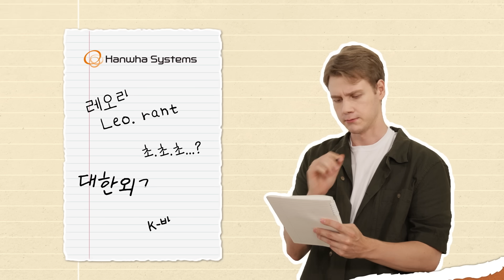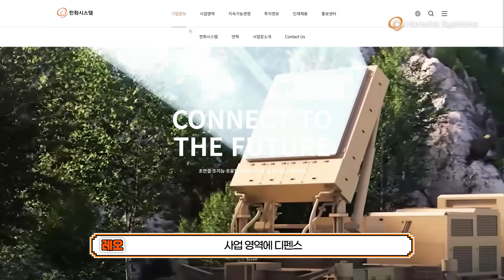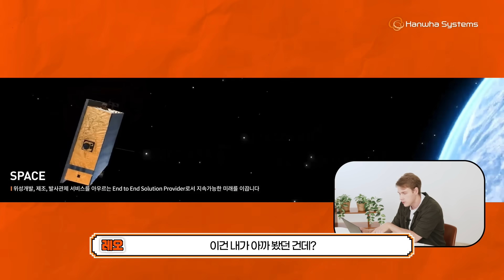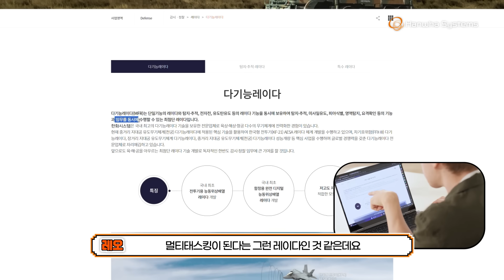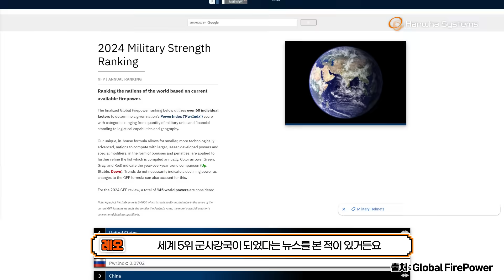‘핀란드 군’ 출신의 K-방산에 대한 솔직한 생각 I 전지적 대한외국인 시점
외국인이 바라본 K-방산의 이미지는 어떨까…?
핀란드 군필자 ‘레오’와 K-방산 대표 ‘한화시스템’이 만났다!

핀란드 군대썰부터 한화시스템의 방산 기술 스터디까지 👀
대한외국인 레오와 함께 K-방산의 현 주소를 알아보아요! 🙌

📢현재 해당 이벤트는 종료되었습니다📢
[한화시스템 댓글 이벤트 Event ]
📌 참여방법
1. 한화시스템 유튜브 채널 구독 및 영상 좋아요 클릭
2. K-방산을 이끌고 있는 한화시스템 응원 댓글 작성!
📌 이벤트 경품 : 네이버페이 3만원 - 3명 / 스타벅스 아메리카노 - 17명
📌 응모기간 : 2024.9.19 (목) ~ 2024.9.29 (일)
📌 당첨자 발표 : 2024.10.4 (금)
*참여 댓글의 답글을 통해 당첨자 개별 발표 예정입니다.

📌 유의사항
※ 본 이벤트의 당첨자는 추첨을 통해 선정됩니다.
※ 이벤트 내용 및 경품 내역, 수량, 일정 및 발송 방법은 당사 사정에 따라 변동될 수 있습니다.
※ 만 14세 미만은 이벤트 응모가 불가능하며, 고객 정보 오기입 시 상품 재발송이 어려우니 유의해 주시기 바랍니다.

[하이라이트]
0:00 오프닝
0:19 대한외국인 레오 소개
1:05 한화시스템 방산 기술에 대한 심층 스터디
4:01 임직원 자기소개
4:20 방산회사에서 무슨 일을 하시나요?
4:45 한화시스템의 육·해·공·우주를 아우르는 3가지 기술은?
6:57 핀란드 vs 한국 군대 에피소드
8:53 K-군필자만 안다는 짤, 레오도 맞출 수 있을까?
11:56 다기능레이다(MFR)란 무엇일까?
13:30 중동 시장까지 겨냥 중인 다기능레이다(MFR) 🙌
14:32 소형 SAR 위성의 경쟁력
16:53 한화시스템 O/X 퀴즈 타임!

🛰 한화시스템의 자세한 정보는 여기에서!